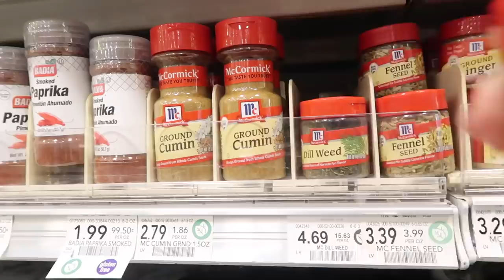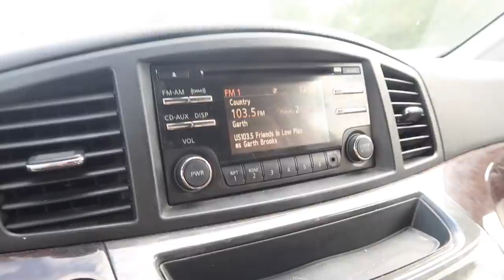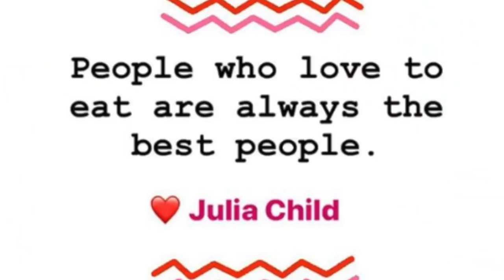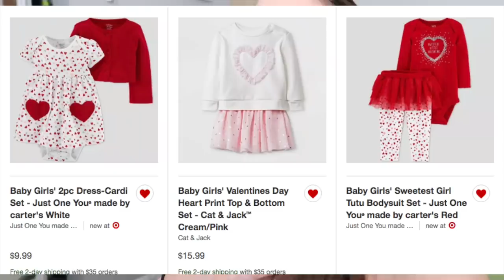Newborn Rash & Cradle Crap! Mom Life, Cloth Diapers, Visitors and... More. Vlog!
Hey party people!  Thanks so much for hanging out with me today while I share with you all of the woes.  haha We discuss the newborn screening, cloth diaper routine, newborn rash (erythema toxicum), instagram fame, cradle cap, valentine's day outfits, and MORE!  It's really just a hang out with me type of vlog!  Hope you enjoy it!  Thanks so much for hanging out!  I hope you enjoy it!

Best,
  Kim!